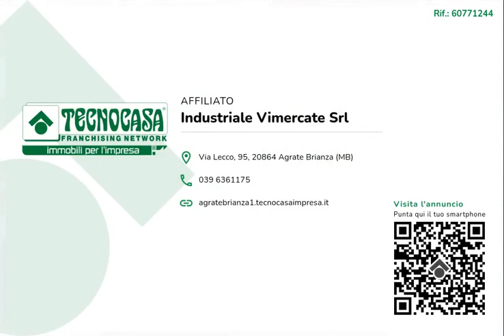ROBBIATE - IN AFFITTO - Ufficio di ca 100 mq.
Proponiamo esclusivamente in locazione un ufficio con superficie di circa 100 metri quadrati, è compreso anche un magazzino al piano seminterrato primo di circa 50 metri quadrati.

La soluzione complessiva misura circa 100 metri quadrati, attualmente si presenta divisa in due locali ed è dotata di un servizio igienico. L'ambiente è cablato ed è particolarmente luminoso grazie alla presenza di due ampie vetrine. L'immobile presenta l'impianto elettrico e di illuminazione, impianto di riscaldamento e condizionamento, l'impianto di allarme, le luci e l'uscita di emergenza. La struttura possiede un'altezza di 2,70 metri, il doppio ingresso e la saracinesca è automatica.

L'ufficio si trova nel Comune di Robbiate ed esternamente gode di circa una trentina di parcheggi pubblici.